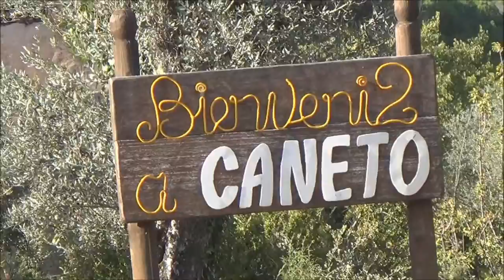SANTIAGO LINARES- Una vez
Tema de su CD "59 : Para Isabel", de 2013. Imágenes grabadas en la Casa Rural "El Ensueño", Caneto (Huesca).